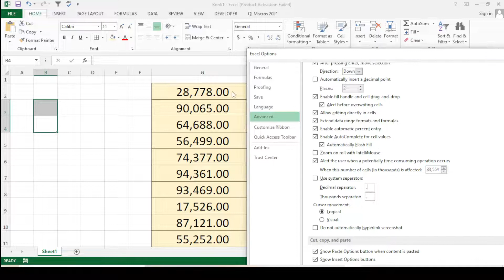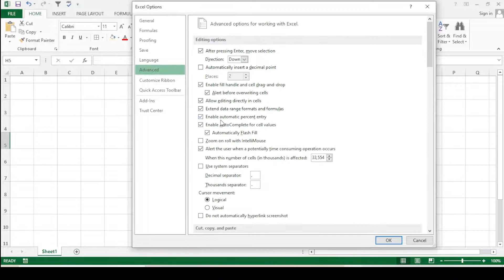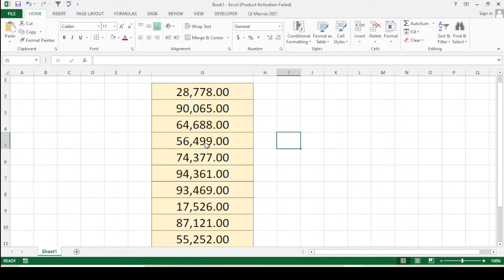How to change the decimal separator in excel | how to change the thousand separator in excel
in thisvideo we are going to learn about how to change the decimal separator in excel mac
how to change the decimal separator in excel
how to change the thousand separators in excel
system seprator
thousend seprator
decimal seprator
change